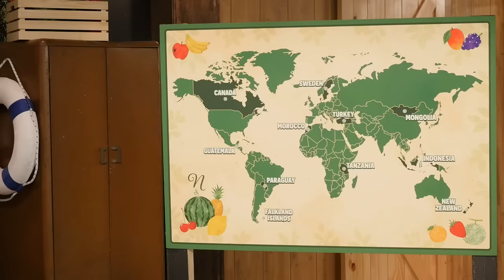International Fruit Taste Test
Where in the world do these international fruit dishes come from? GMM # 2396

Every dollar donated to The Farmlink Project will result in 18 meals for communities in need. Learn more about the work they do